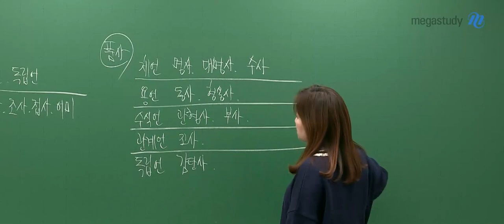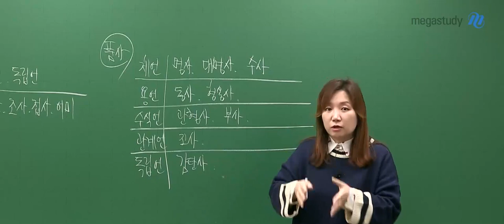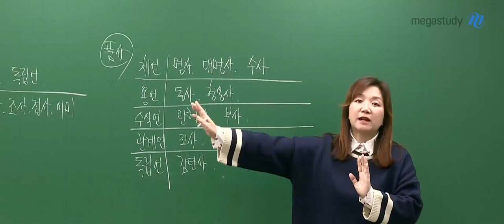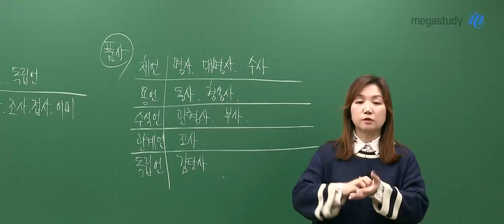[메가쌤 짤 - 국어 엄선경T] 수험생이 보면 좋은 영상